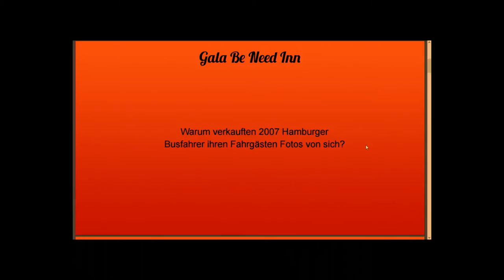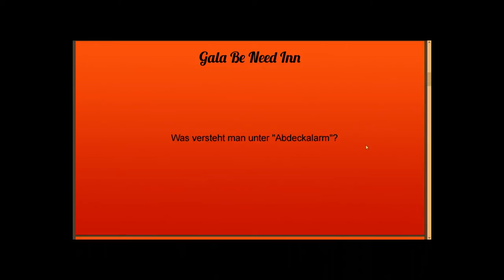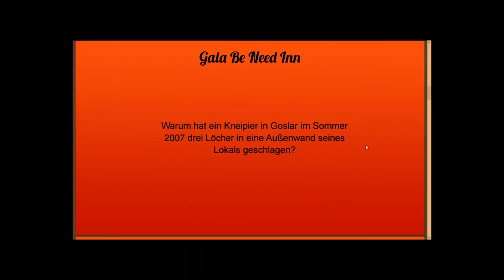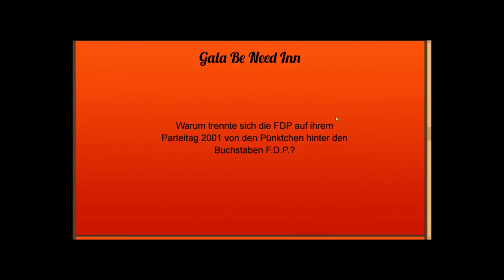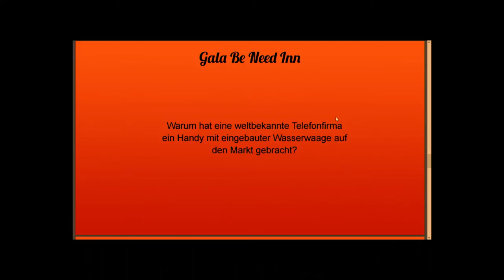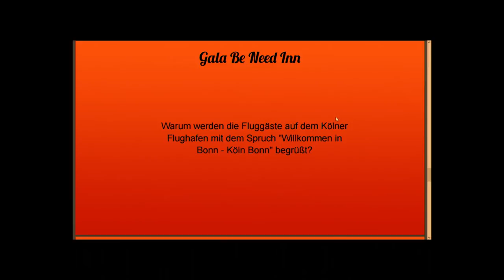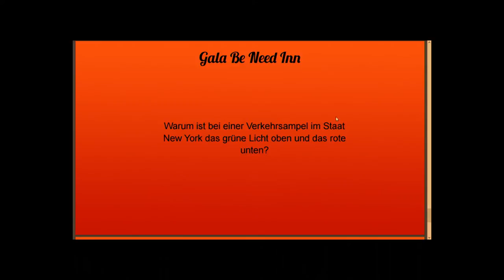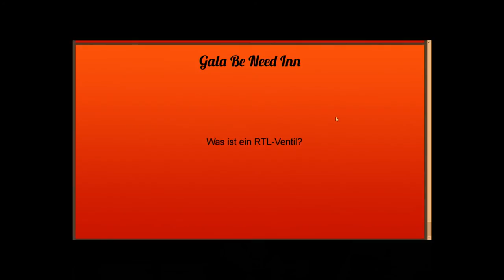Gala Be Need Inn - deutsche Übersetzung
Die Podcast Quiz Show

Die Quizshow deren Name ein Anagram des Originals ist!

['MacSnider']